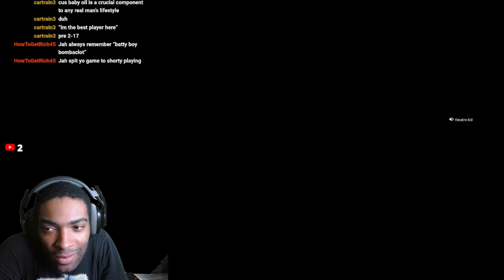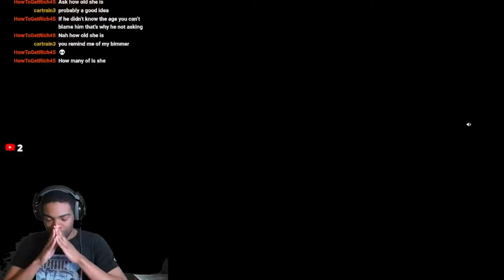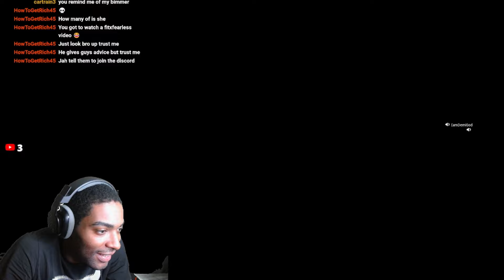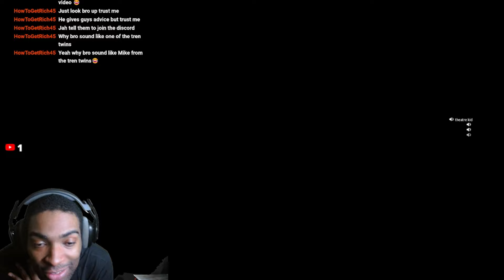BO6 Search And Destroy IS TOXIC - COD IS BACK BOY